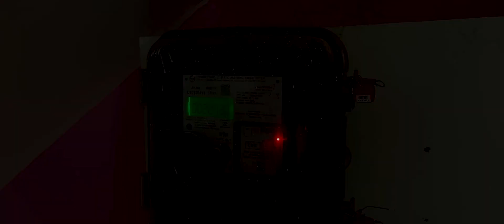"The Haunted House: Exploring the Terrifying Secrets Within"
Welcome to my haunted house. This is a place where nightmares come to life and the unknown lurks around every corner. Join me as I take you on a bone-chilling journey through the dark and eerie halls of this house. As we explore each room, we'll uncover the secrets and horrors that lie within. From ghostly apparitions to mysterious sounds and unexplained phenomena, this house holds many dark secrets waiting to be discovered. But be warned, this is not for the faint of heart. If you're ready to face your fears and step into the unknown, then come with me as we journey through the depths of this haunted house.